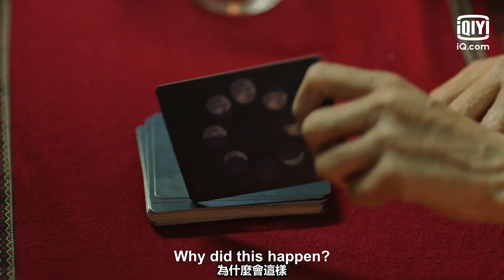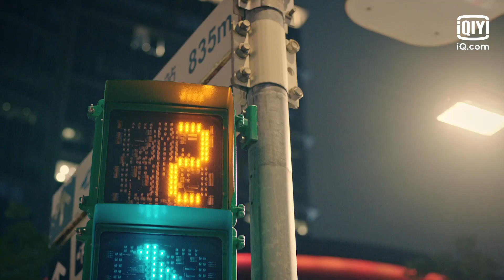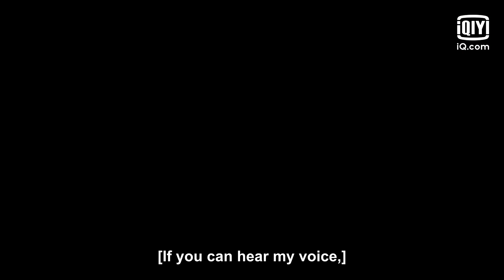🌧Trailer | Rainless Love in a Godless Land | iQiyi Original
【Rainless Love in a Godless Land】premieres Oct 17 on iQiyi with multiple subtitles.

【Main Role】Joanne Tzeng, Fu Meng Bo, Yan Yu Lin
【Support Role】Alice Ko, Joseph Cheng